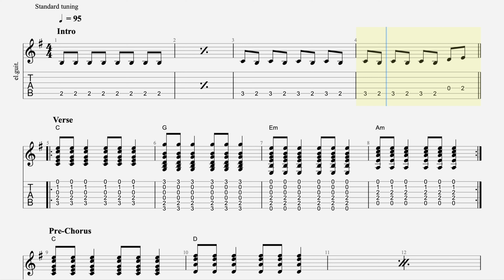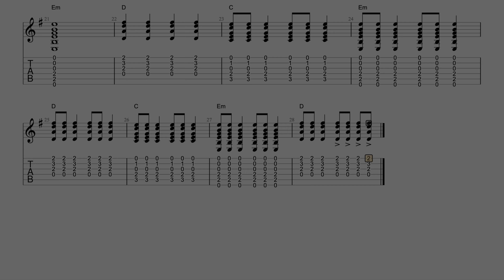Ready To Start Trinity Rock and Pop Grade 1 Guitar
Hi everyone, here's a great resource for learning the Trinity Rock and Pop Grade 1 Guitar version of Ready To Start by Arcade Fire. I've recorded a play-through demonstration with scrolling tab followed by the backing track with scrolling grid-view tab that you can follow and play along to.